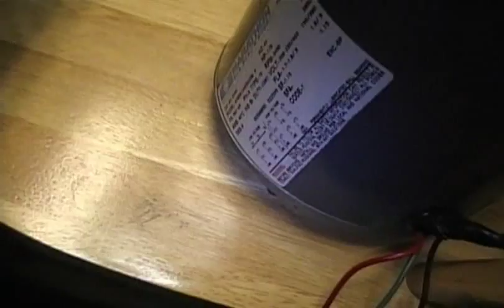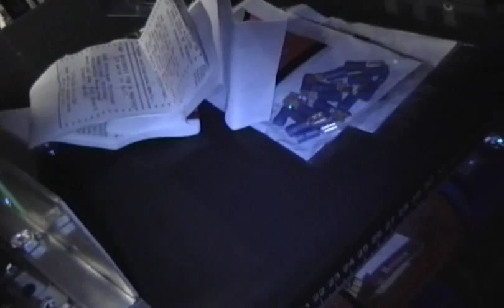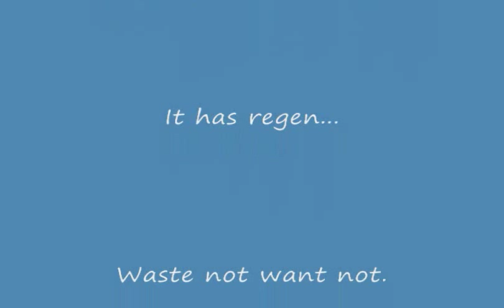AC Controller Project #1.wmv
Open Source AC Motor Controller.